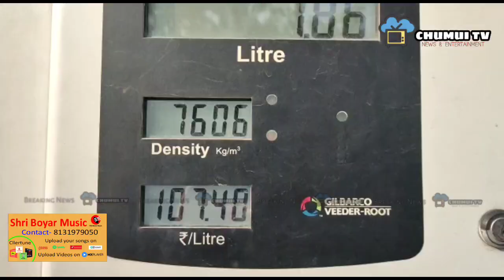PETROL AND DIESEL PRICES HAVE GONE UP AGAIN. PETROL PER LITRE RS.107.40 AND DIESEL PER LITRE RS.99.7